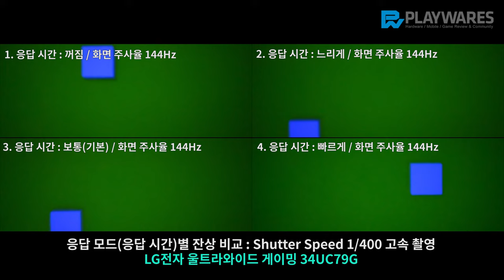LG전자 울트라와이드 게이밍 34UC79G / 응답 시간별 잔상 비교